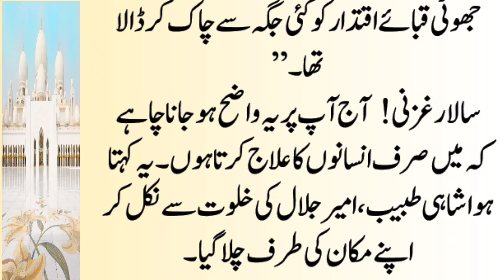Real History Of Sultan Mehmood Ghaznavi | Epi :65 | Ameer Jalal Par Azab E Elahi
Real History Of Sultan Mehmood Ghaznavi  | Epi :65 | Amir Jalal Ka Dardnak Waqia